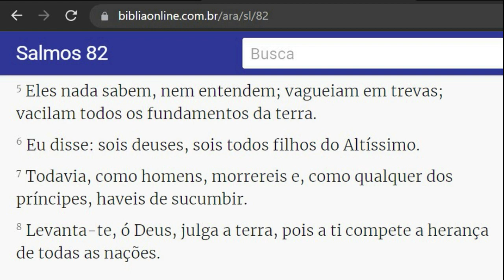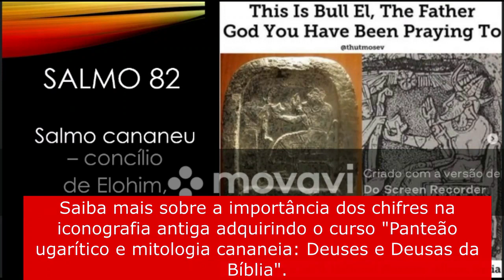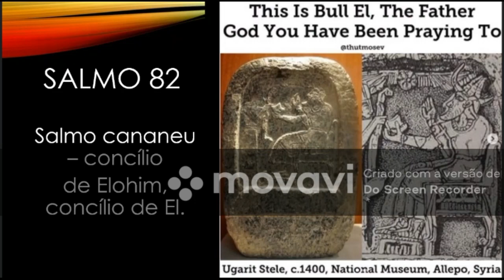Pentateuco Aula 14 - O Salmo 82 é um salmo cananeu.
FORMAS DE PAGAMENTO:
2. PicPay: @angelanatel
3. Mercado Pago (nesse caso acrescentando 5 reais ao valor total)